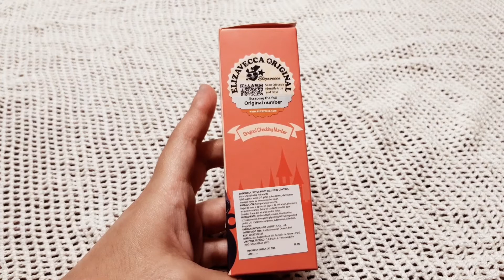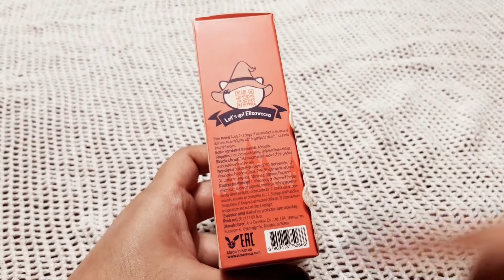Serum Witch Piggy Hell Pore control de ✧ Elizavecca ✧con ácido hialurónico 97%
Hola! Bienvenidos a El Mundo de Beth Tsukino!
Les comparto este serum con ácido hialurónico al 97% recontra recomendado. Me va excelente; así que ya es uno de mis favoritos ❤

Serum antiedad, despigmentante, hidratante, humectante y calmante.

Linda semana y ya nos estamos viendo en otro próximo video :)
Cuídense mucho!

✰ I N F O R M A C I O N ✰
- Serum Witch Piggy Hell Pore control de Elizavecca con ácido hialurónico al 97%. Contenido: 50ml.
- Este video fue creado, producido y editado por mí.
- Los productos presentados en la mayoría de los videos son comprados con mi dinero.

✰ P R O D U C C I O N ✰
- Yop.

California by Soyb & Amine Maxwell

🎵 Track Info:

Title: California by Soyb & Amine Maxwell